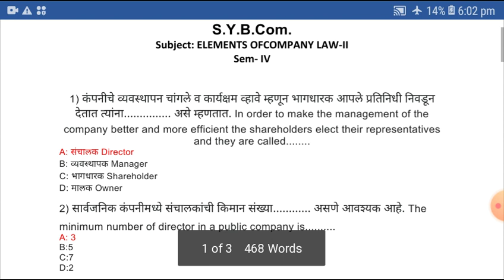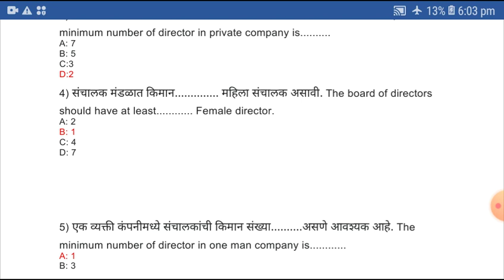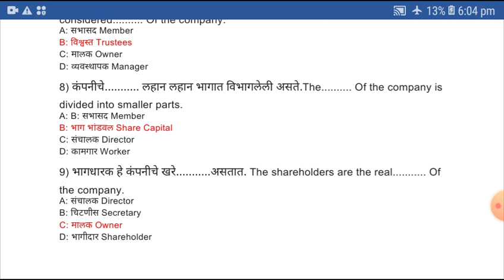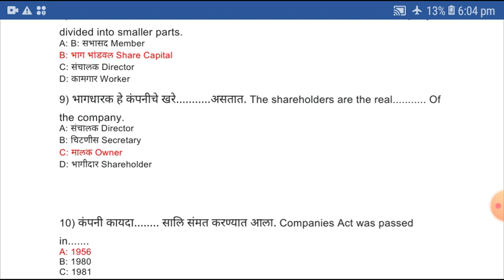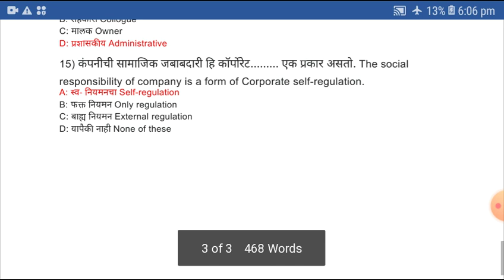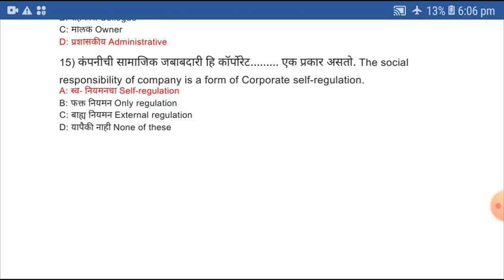MCQ || SPPU || SYBCOM II || Sem-IV || ELEMENTS OF COMPANY LAW-II